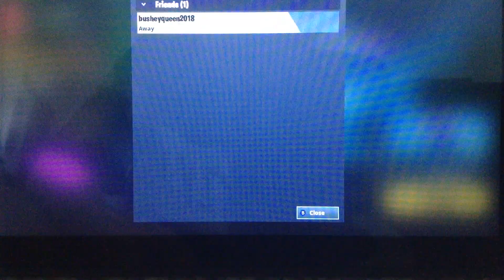Fortnite video by new YouTuber